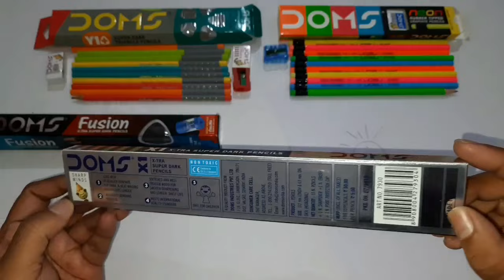DOMS Pencils | Fusion | Neon Rubber Tipped | Y1+ | X1 x-tra Super Dark Pencils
Link to buy

*ABOUT THE GOOD PENCILS :-

The good wooden pencils are loved around the world, add fun and imagination to your child’s pencil box with added writing benefits of Easy to write, easy to read, designed for ease of use, the specially-formulated, extra-dark lead is soft, glides easily on paper, and is more legible Strong and durable, premium, high-quality wood makes sharpening easy, with no chips and splinters, non-toxic, safe for children. The pencils are completely non-toxic and safe for children.

My GEAR -